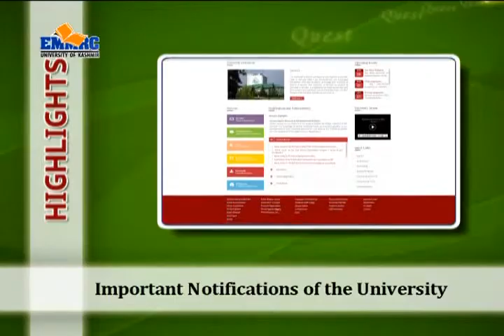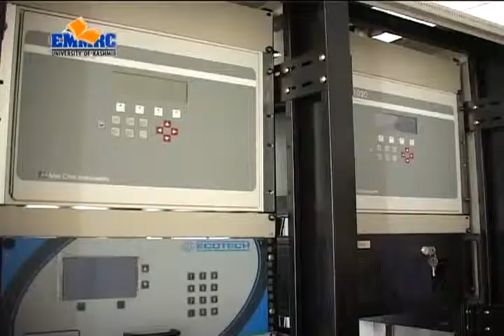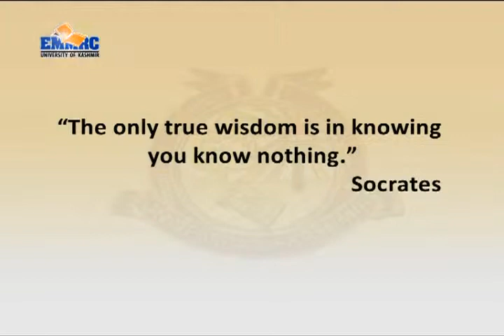Quest 355 : DLL's skill development programme, CSIR NET examination & Prof Romshoo's Award